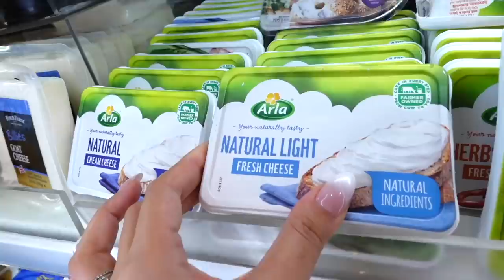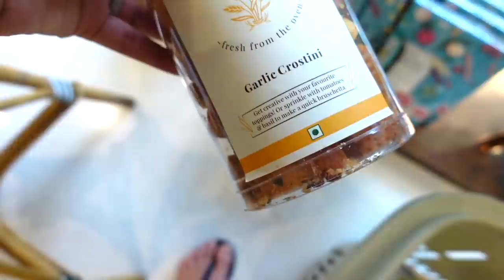COME Grocery shopping with me, Clothing Haul || VLOG || Akika Home Series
Hey!

I hope you're having a fab Sunday! I hope you enjoyed the vlog!

Please follow my brand on @masicbeautyofficial

Xoxo